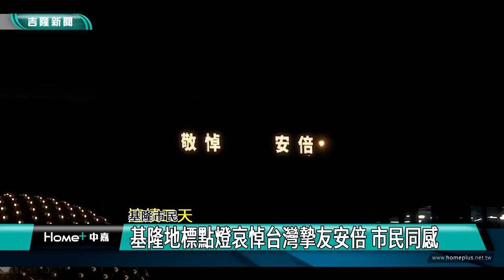活動 基隆|安倍 前首相|基隆 地標|點燈 哀悼|台灣 摯友|文字 效果|2022 中嘉新聞|連續三天 基隆地標點燈哀悼台灣摯友安倍 市民同感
安倍前首相遇刺身亡 基隆地標抵燈致哀 民眾認同

（中嘉吉隆新聞記者張啓騰/基隆報導）日本前首相安倍晉三遇刺身亡各國紛紛表示哀悼，中央更下令全國7/11降半旗致哀，基隆市政府也從7/11起一連三天在基隆地標以文字『台灣摯友 敬悼安倍』表達對安倍前首相的弔念，帶你一起來看看。